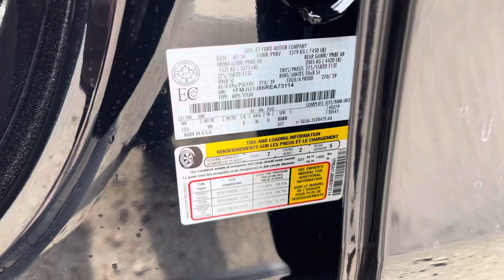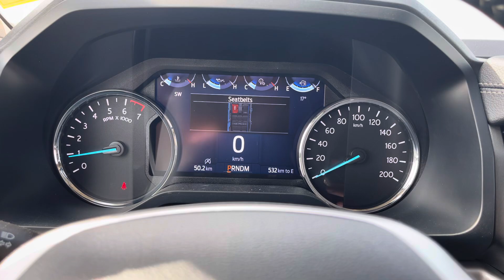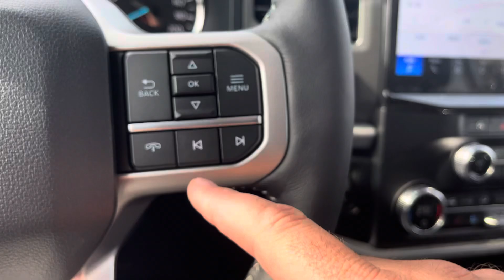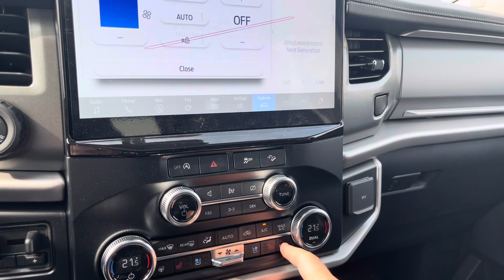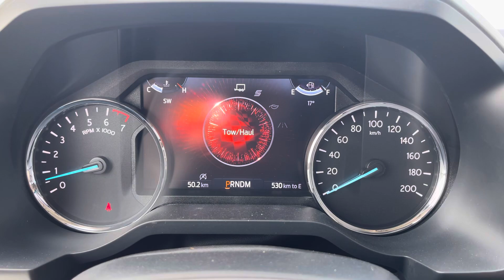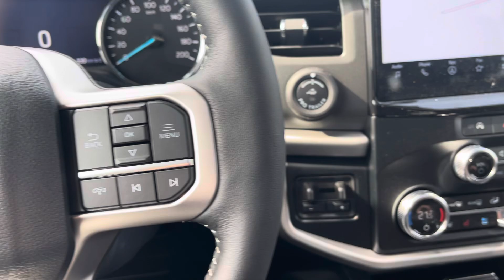Unleashing the Beast: 2024 Ford Expedition with Black Accent Package Review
In this video, I walk you through all the options & upgrades on this 2024 Ford Expedition XLT.

This vehicle is equipped with the following factory options from Ford:

Trim:
XLT
202A Equipment Group

Color:
Agate Black

Interior:
Onyx ActiveX

Engine:
3.5L TwinTurbo Ecoboost

Transmission:
10 Speed Automatic

Optional  Equipment:
- Heavy Duty Trailer Tow Package
- Panoramic Sunroof
- Engine Block Heater
- Black Accent Package
- 2nd Row Captain's Seats

VIN:
1FMJU1J86REA73114

Filmed with:
iPhone 12 ProMax
Sennheiser Microphone